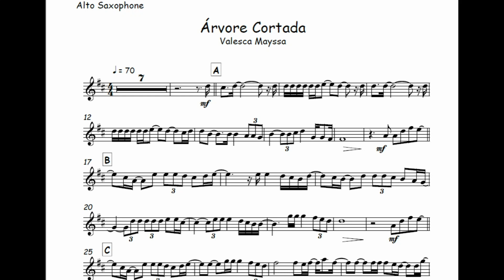Árvore Cortada - Valesca Mayssa 🎺Partitura Melódica Sax Alto, Sax Tenor, Sax Soprano, Clarinete🎼